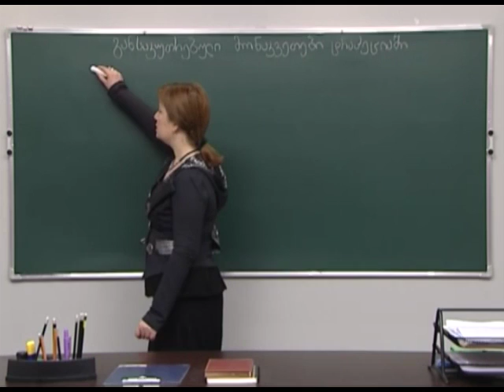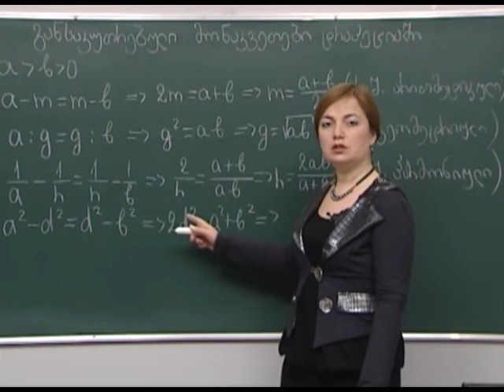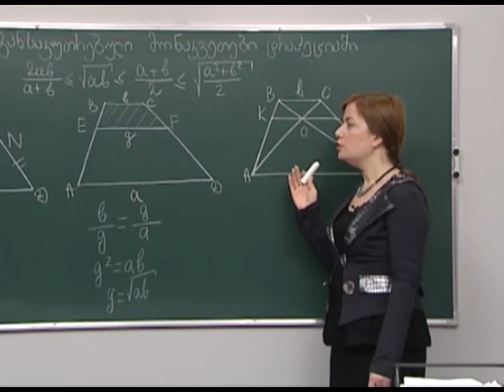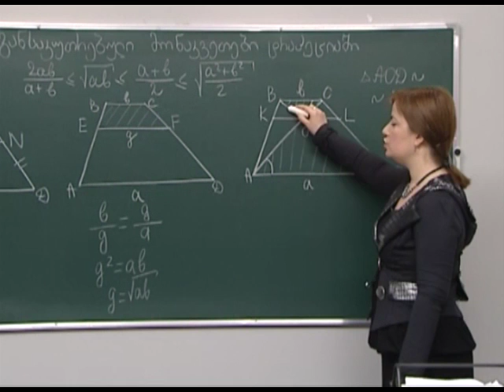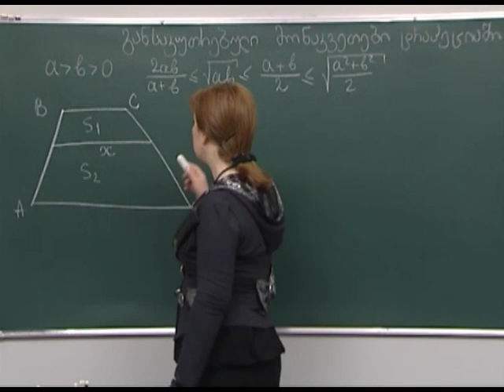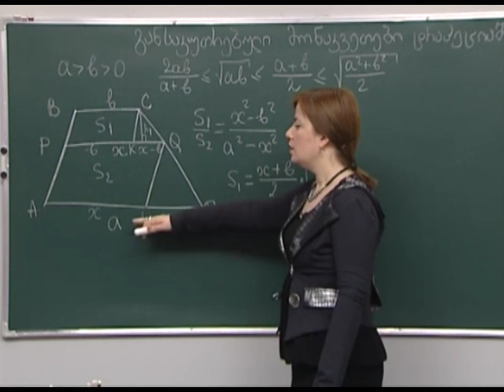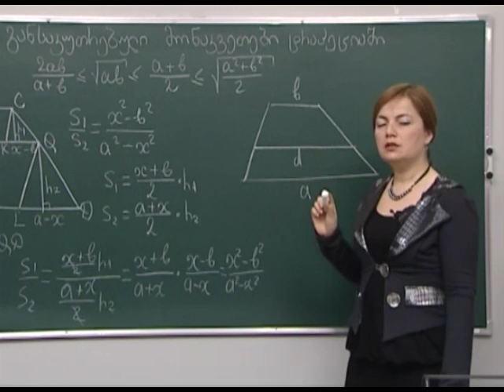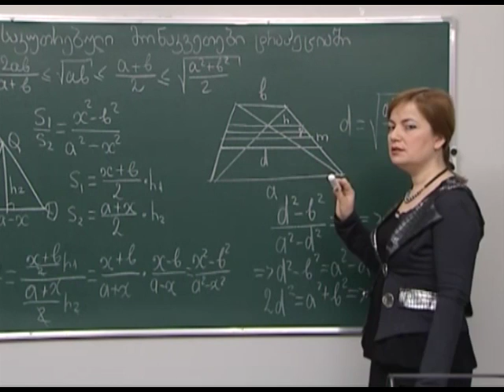განსაკუთრებული მონაკვეთები ტრაპეციაში